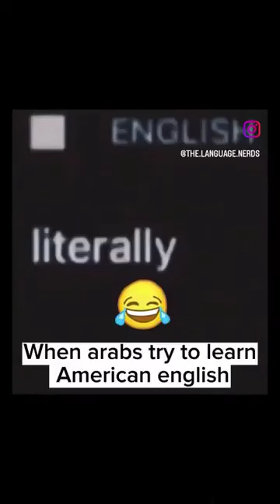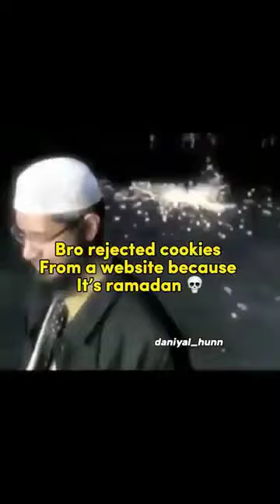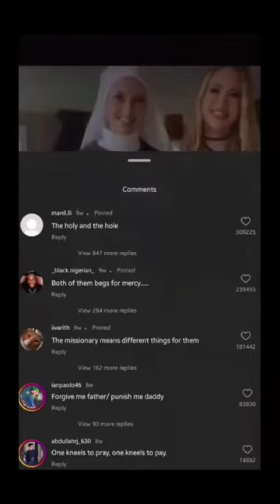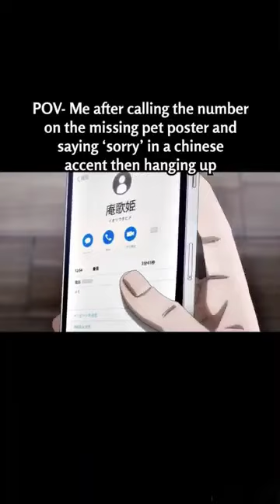memes that are Darker than ME pt.2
Content credits @GoldNigher